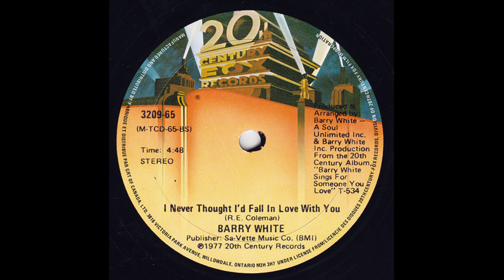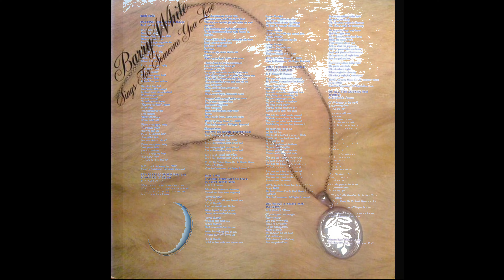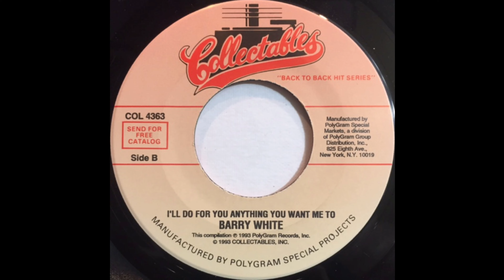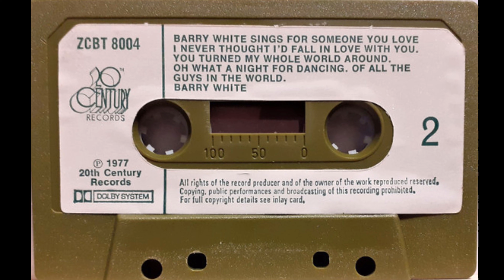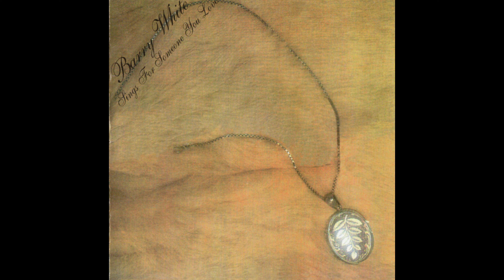Barry White - It's Ecstasy When You Lay Down Next To Me [Extended Mix]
Versión remezclada de este tema  que se publicó en su disco "Barry White Sings For Someone You Love" el año 1977